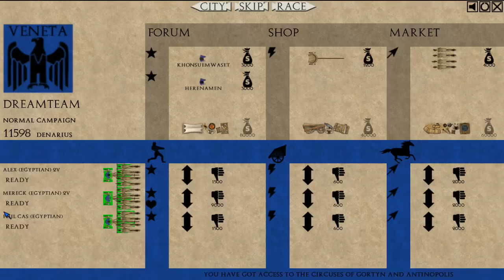Qvadriga - Nouvelle campagne - Ep.2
On va carrément déménager dans cet épisode, on va aller dans la ville des chars, et on ne va pas le regretter !